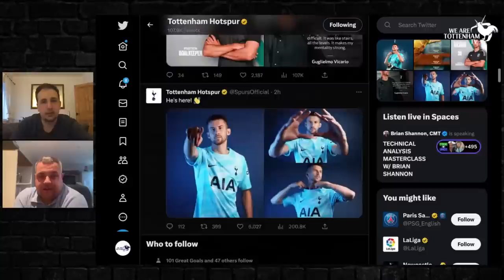*OFFICIAL* Spurs Complete The Signing Of Guglielmo Vicario